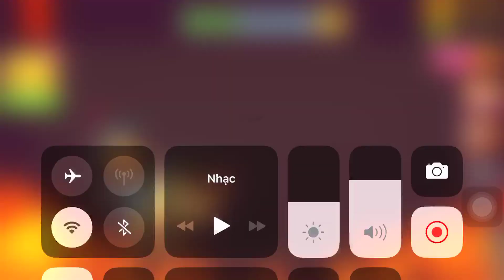Mad Jack, Crash Test Vs The Buddy | Kick The Buddy